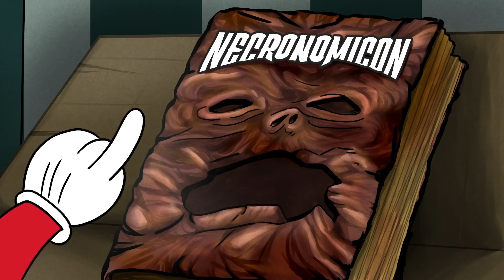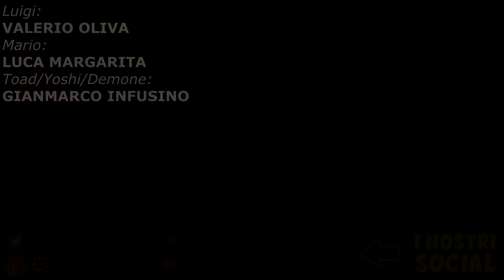Mario And Luigi in BOO WHO? (mashed DUB ITA)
Canale Originale: @mashed